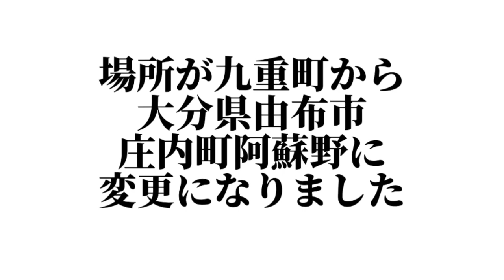サウナ&リンパマッサージ 大分由布市庄内町阿蘇野オープン予定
遂にサウナ建設予定地が決定いたしました。

告知動画をどうぞ！